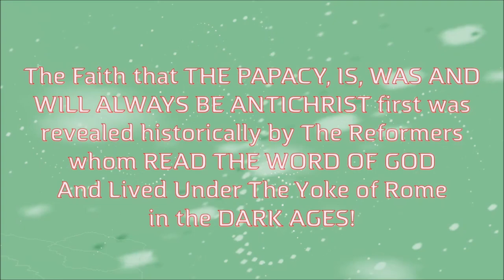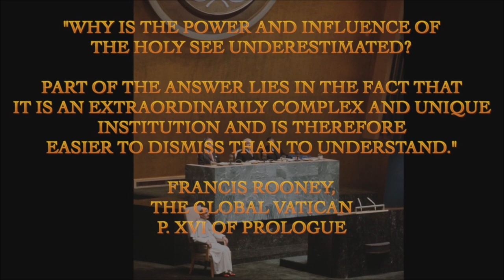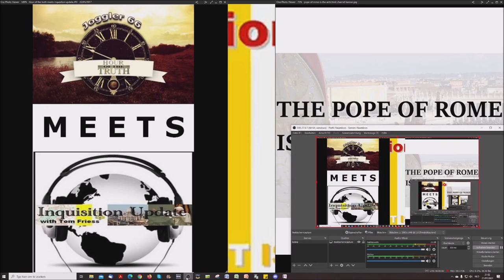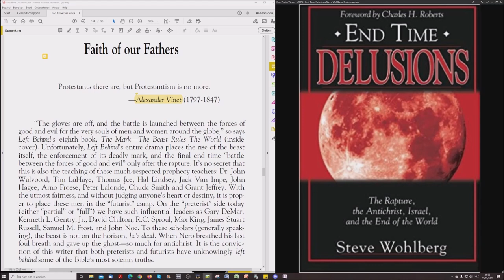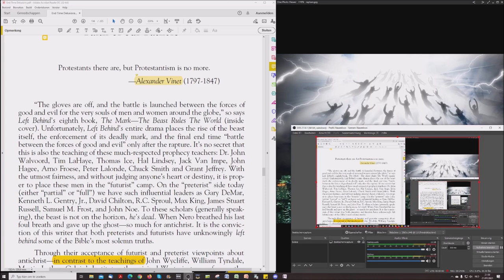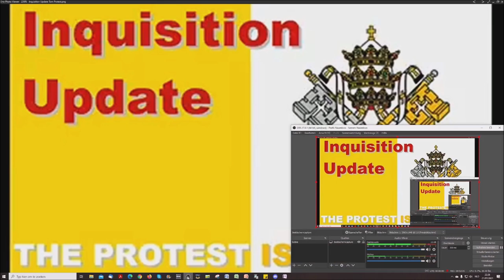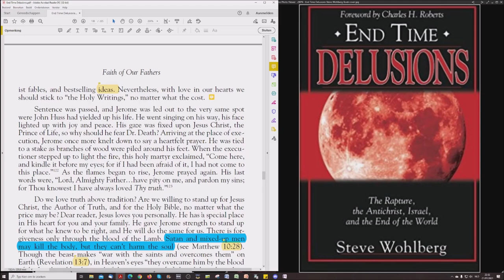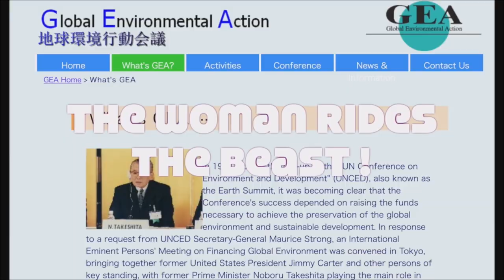End Time Delusions # 55: It Is Time To Acknowledge Our Protestant Faith!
Tom Friess from Inquisition Update accompanies me in this new reading that will replace the book reading I've started on my own. Why? Well, just listen and understand the bigger picture this reading will reveal to you. Welcome to the Truth on Endtime Delusions.